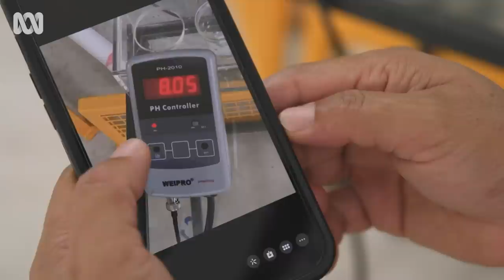Prawn farming in the outback 🦐 | Movin’ to the Country | ABC Australia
In Esk, country Queensland, entrepreneur Martin Zhang is risking everything to prove he can farm seafood anywhere in the world, even out in the bush.